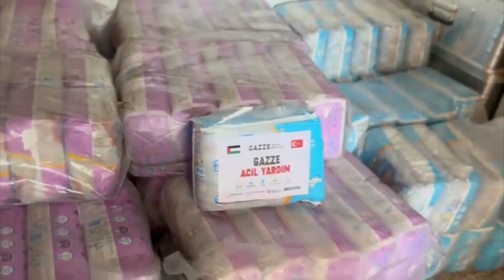GAZZE'de Çocuk Bezi dağıtımı yapıldı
Rahmet İnsani Yardım Derneğimiz'in de içerisinde bulunduğu GAZZE YARDIM PLATFORMU olarak Gazze'de Çocuk Bezi dağıtımı yapıldı.

Zor şarrtlarda ulaştırılan yardımların dağıtımı 600 bin insanın yaşadığı Gazze'nin kuzey bölgesinde gerçekleştirildi. Çocuk Bezleri, bölge ekiplerimizce yapılan planlamayla sığınma merkezleri ve çadırlarda kalan ailelere teslim edildi.

Gazze'ye yardımlar çok zor şartlarda ulaştırılıyor. Sığınma merkezleri ve çadırlarda imkansızlıklar içerisinde yaşam mücadelesi veren kardeşlerimiz gıda ile birlikte sağlık açısından önemli hijyen malzemelerine ihtiyaç duyuyor. Çocuk bezi de bu öneli ihtiyaçlar arasında yer alıyor.

GAZZE'ye yardım çalışmalarımız bağışçılarımızın desteğiyle kesintisiz devam ediyor.